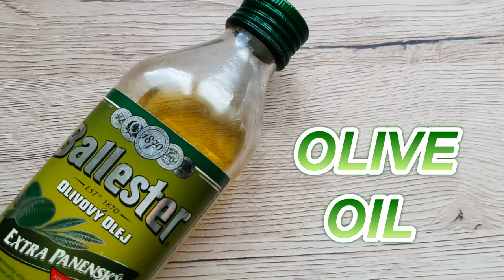DIY: BEET LIP BALM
Proud that my buddy Laszlo agreed to release this track on my label.